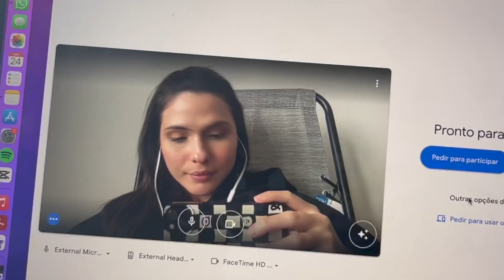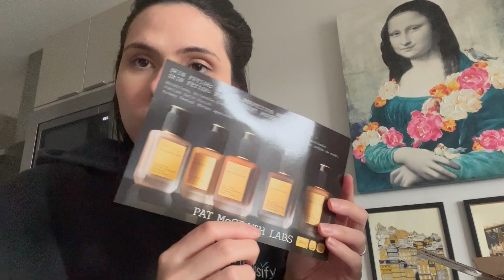Vida no Canadá⎮Vlog⎮Neve em Halifax em plena primavera, Recebidos da Sephora e Rotina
Oi genteeee! mais um vlog aqui no canal, mostrei minha rotina durante o o final de semana, e alguém avisa Halifax que ja estamos na primavera e chega de neve né? risos risos e produtos que comprei na Sephora!